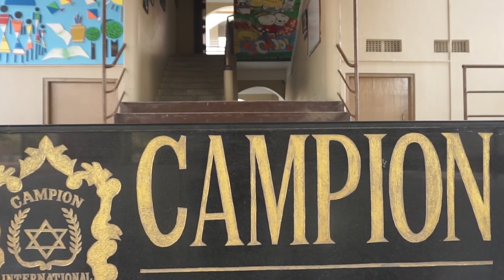Campion International School || best school in india || best english medium school in siliguri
Campion International School is the pioneer of international system of education in North Bengal. Campion International School is an undertaking of Campion Educational & Welfare Foundation, registered under the W.B. Societies Registration Act 1961. Campion, since its inception in 2006, has always worked with the vision to provide affordable and quality education to students, who are determined to excel in an ever-evolving and dynamic education system, studying the subjects of their choice and pursue higher education in universities in India and abroad.

River Side Avenue, Salbari, Siliguri Dist Darjeeling 734002

Music Info: AShamaluevMusic - Inspirational Corporate Ambient.